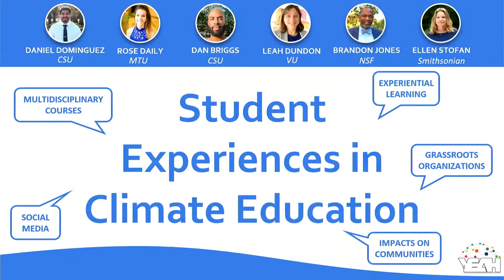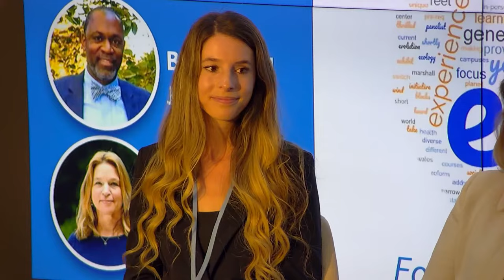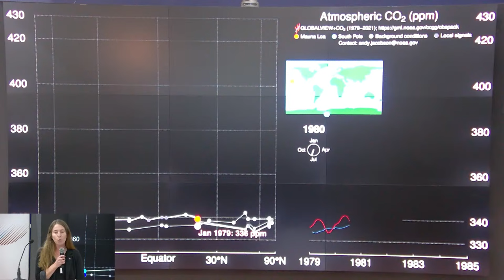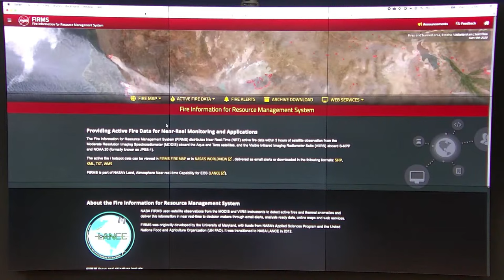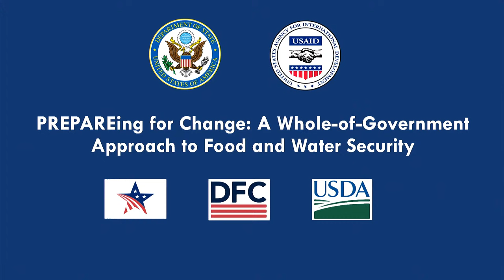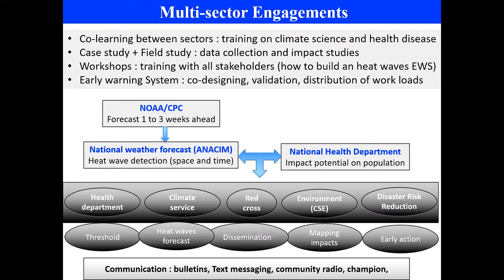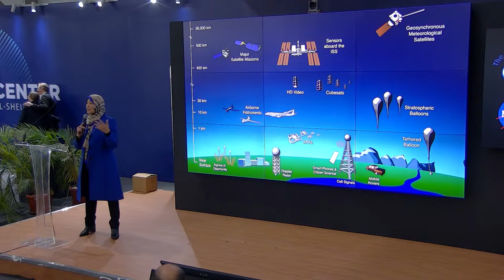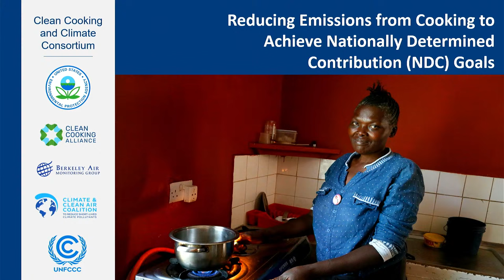U.S. Center COP27 - November 10: Science Day and Youth and Future Generations Day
Join us at the U.S. Center to learn more about how America is taking ambitious steps to combat the climate crisis.

00:00  Steam Start
05:50  Educating the Next Generation of Climate Leaders
1:22:20  Climate Entrepreneurs Solution Pitch Competition
3:10:27  NASA Hyperwall Presentation:  Introductions overview of NASA Earth Science, Dr. Kate Calvin, Dr. Tahani Amer.
3:38:21  PERPAREing for Change:  A Whole-of-Government Approach to Global Food and Water Security
5:07:39  STRONG MEDICINE:  U.S. Progress in Enhancing Health System Sustainability and Resilience at Home and Abroad
6:16:39  NASA Hyperwall Presentation:  The GLOBE Program:  Engaging Youth and Citizen Scientists in Understanding our Environment, Dr. Tahani Amer
7:20:22  Reducing Emissions from Cooking to Achieve Nationally Determined Contribution (NDC) Goals